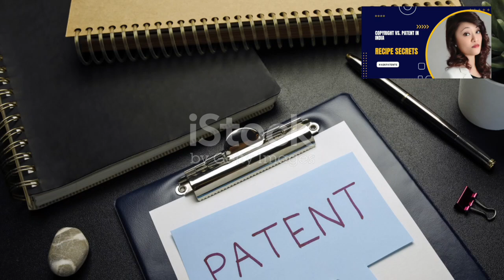Are you on the brink of innovation Ready to secure a Patent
Hey, fellow entrepreneurs! Are you on the brink of innovation, ready to secure a patent for your groundbreaking invention? I know, the patent process can seem like a maze.
In practice, patenting a recipe is challenging. Most recipes do not meet the novelty and inventive step requirements, as combining known ingredients in a particular way is generally considered an obvious process.
A unique method of preparing a food product that results in a novel texture or preservation method may be patentable. For instance, a new technique for making a shelf-stable, ready-to-eat food product could potentially qualify for a patent if it meets the patentability criteria.